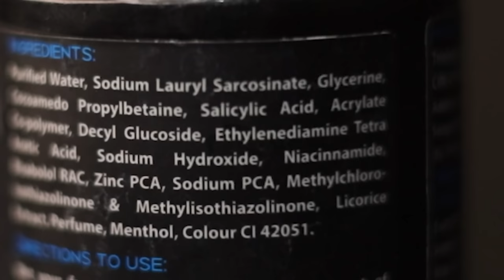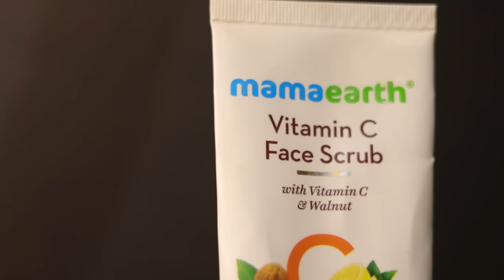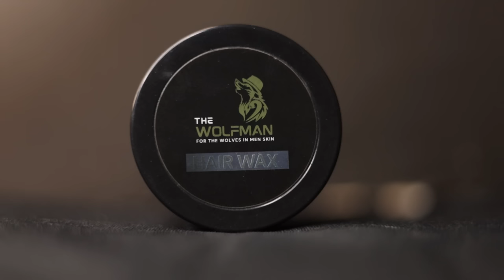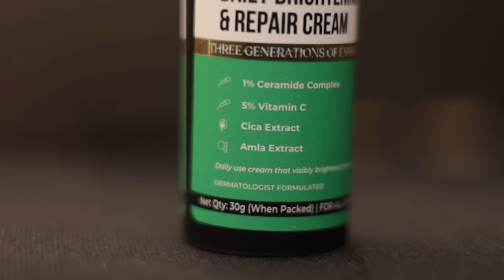Top 10 Must Have BEAUTY PRODUCTS For MEN | Look More Handsome | Mann Vaishnav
Buy products from here :

Lips scrub

Under eye cream

Face wash

Hair wax

Beard oil

Salicylic acid serum

Face repair cream

Charcaol peel off mask

Face scrub

Beard roller

Here today in this video let's look into 10 grooming products for men. Presenting you by Mann Vaishnav - from grooming products to skincare products, this video reveals the ultimate arsenal to elevate your appearance to new heights. Discover game-changing products designed specifically for men, allowing you to effortlessly refine your look and boost your confidence. From facial cleansers to beard grooming kits, we've got you covered from head to toe. Taking care of your skin is not just about looking good. It's about feeling good too!

Making videos is my passion. I love to make you updated with all fashion trends. I make skin care, clothing, lifestyle, and hairstyle videos too.

The skin care, hair care, how to be your best version, how to look smarter, how to be more successful in life, How To Look More Attractive, How To Look Sexy, Easy Things To Look Smarter, How To Take Care Of Your Hair In Best Way, How to be confident every basic thing related to men's lifestyle and styling is available here.